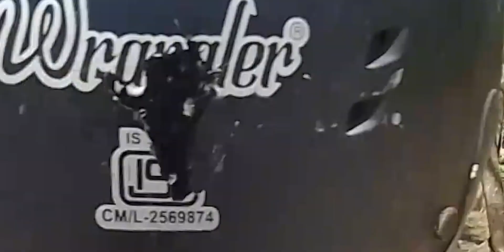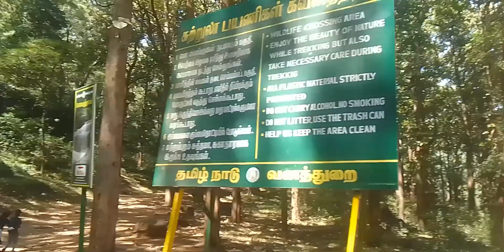കുടിക്കാനും കുളിക്കാനും ഒരു വെള്ളം /kovai kuttralam waterfalls /ശിരുവാണി പുഴയിലെ വെള്ളത്തിൽ❤️❤️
famous location in south india
coimbatore tourist place
kovai kuttralam
waterfalls in  kovai
coimbatore waterfalls
siruvani river water
siruvani thanni
purest water in tamilnadu
coimbatore water
famous water in coimbatore
# siruvani
siruvani river
Instagram.com/arunperinthalmanna